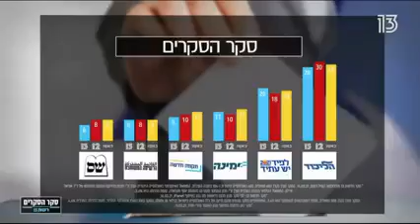יו"ר הכנסת תוקף את החלטת בג"ץ אפס אחריות 💯 אחוז סמכות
בג"ץ מחסל את הדמוקרטיה